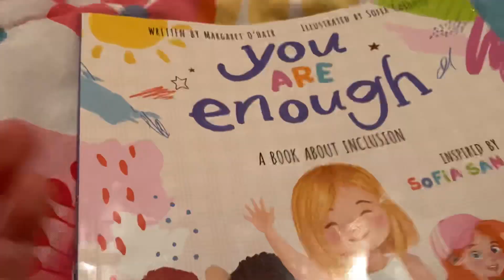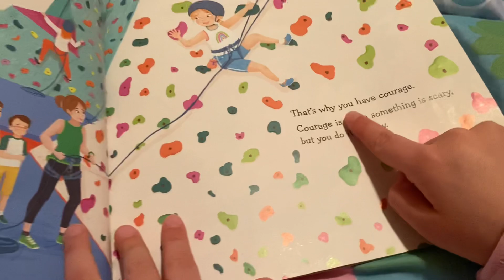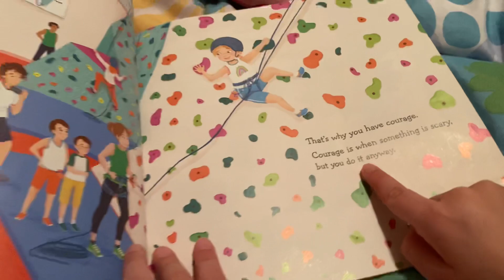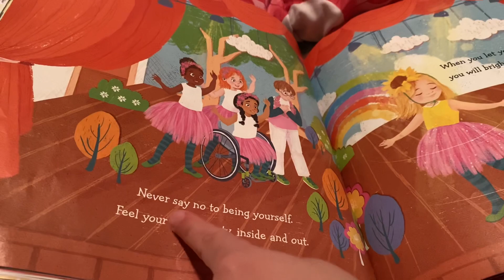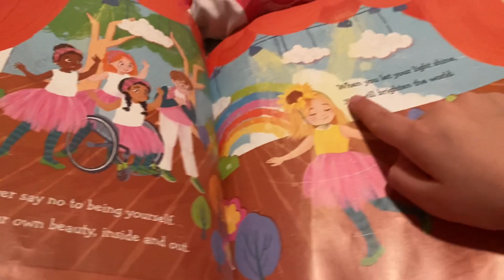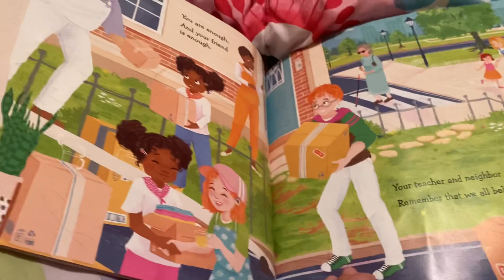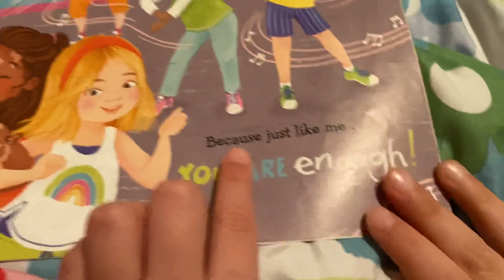Excellent book with a great message read by my 5 year old daughter, “YOU ARE ENOUGH.”